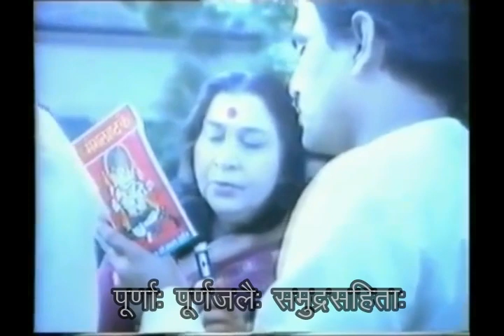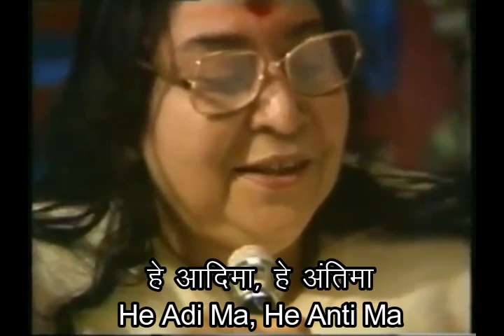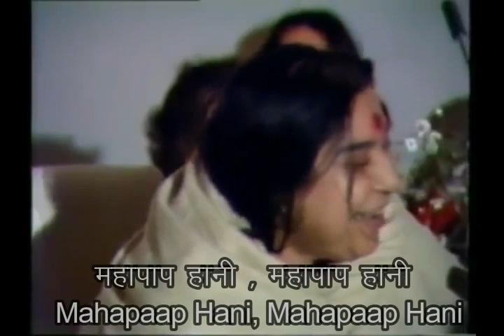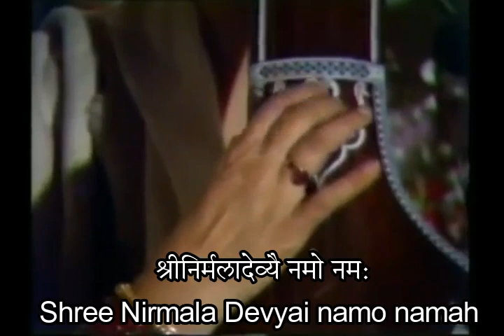Mother Teaching How To Sing (Subtitle) माँ गाना सिखाती है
धन्यवाद

सहजयोग ध्यान केंद्र
प्रतिष्ठान, पुणे
Toll Free- 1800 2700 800